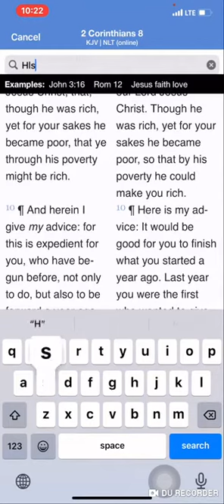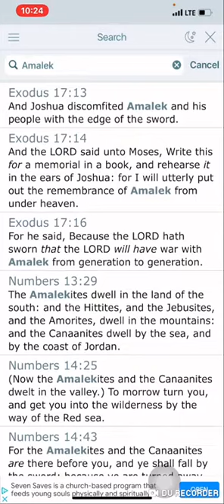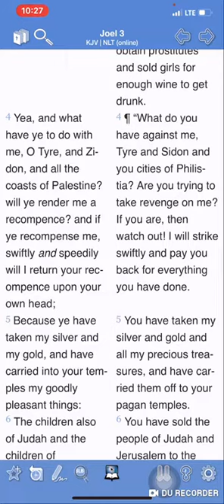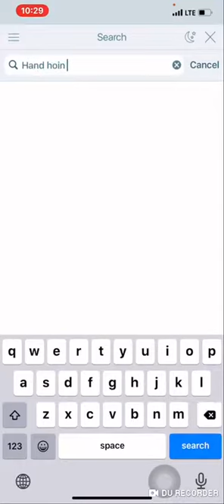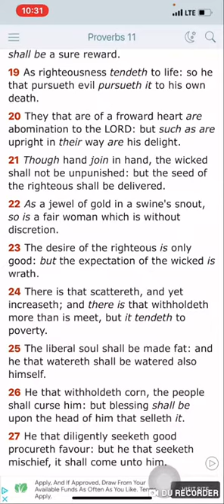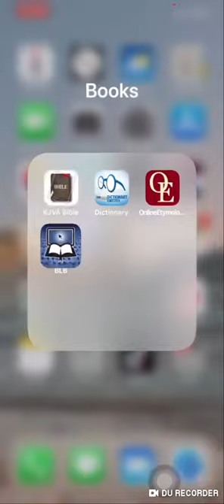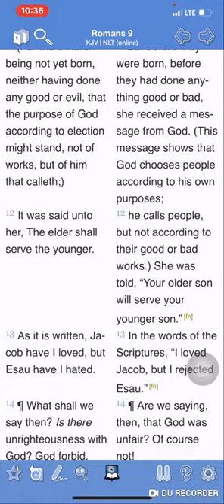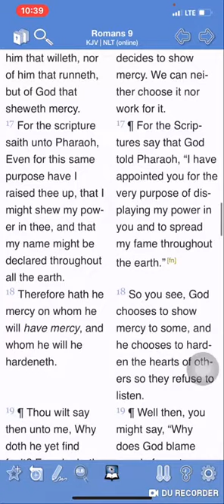My people are destroyed